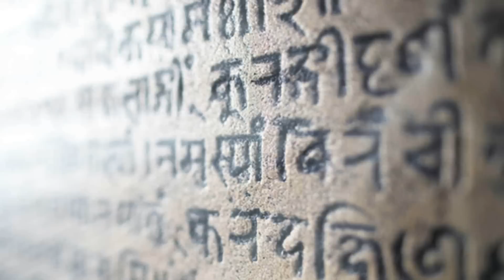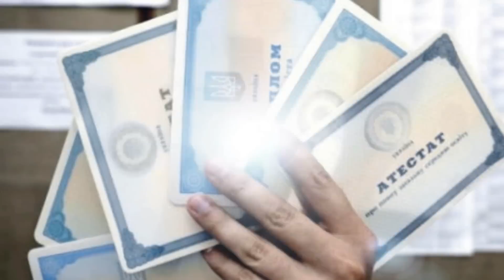10 самых выдающихся безумных гениев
10 самых выдающихся безумных гениев
10. Иоганн Конрад Диппель
9. Вернер фон Браун
8. Роберт Оппенгеймер
7. Фримен Дайсон
6. Ричард Фейнман
5. Джек Парсонс
4. Джеймс Лавлок
3. Никола Тесла
2. Леонардо да Винчи
1. Альберт Эйнштейн